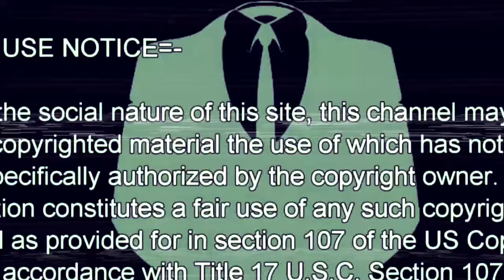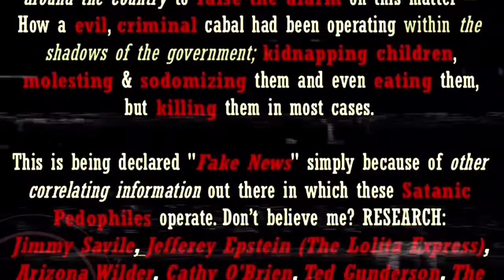KEVIN FLYNN RED XXMAS GLITCHMODE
TERRANCE "TERRY" RICHARDSON INTEL DUMP